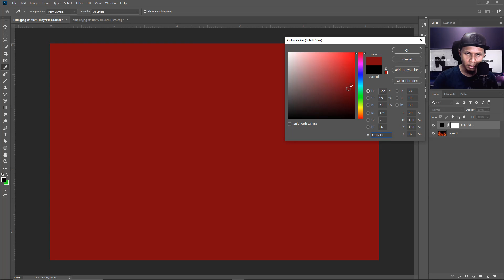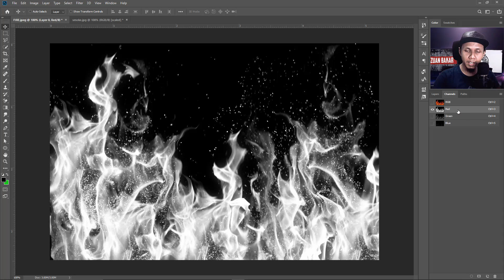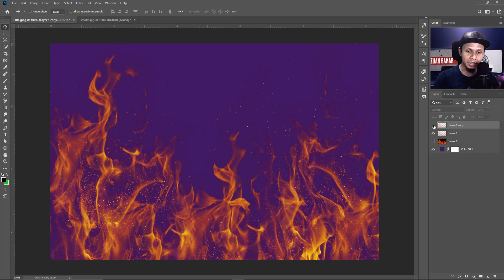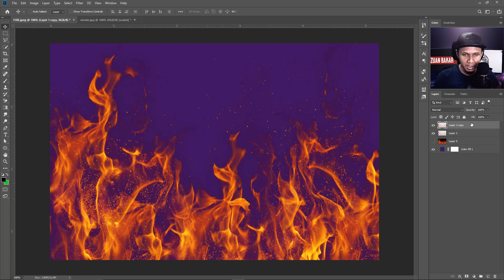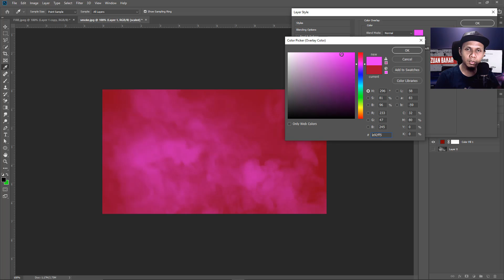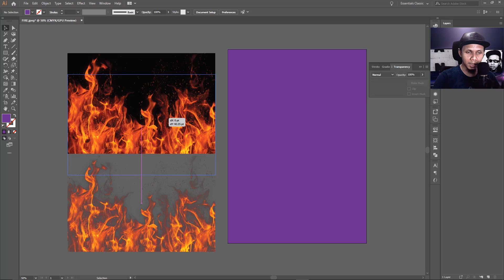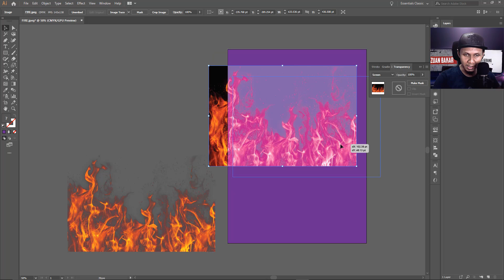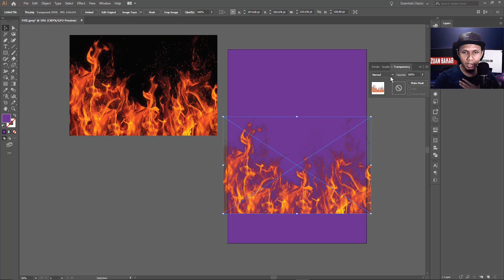😱 5 saat kerja gila crop api! cara cepat crop foto di photoshop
Hai guys, dalam video ni saya share 5 saat kerja gila crop api! cara cepat crop foto di photoshop! tak payah gila sangat sebab mudah gila! Nak belajar youtube sini

Pernah tak korang crop api? dust? smoke? macam mustahil kan dengar? biasanya just pakai blend mode screen je, tapi kali ni kita crop!!!

Ini adalah cara cepat crop foto di photoshop yang anda kena tahu!

Nak video anda ranking dicarian?

Anda akan belajar, mencari keyword di youtube, cara menambah viewers dan lain lain. Yang penting cara ranking/optimize video anda supaya berada di laman utama carian youtube

Kenapa pentingnya anda belajar Ranking Video di Youtube?
Supaya video anda mudah dijumpai kerana video anda berada dihalaman pertama (ranking). Jika anda menggunakan keyword yang tepat serta pandai olah untuk tajuk atau judul, deskripsi & tag video anda lebih mudah untuk dijumpai di carian.

Tonton video 5 saat kerja gila crop api! cara cepat crop foto di photoshop ini sampai habis.

p/s: Aku mohon maaf sekiranya video ni ada kekurangan & jika korang rasa aku perlu buat penambahbaikkan just PM aku atau komen je kat bawah.

Aku manusia biasa yang memang tak lari dari buat kesilapan. Mungkin ada video-video aku yang buat korang rasa meluat, rasa tak best, atau mungkin buat korang rasa stress tak tido malam. Aku just share apa yang aku tahu & apa yang aku rasa patut aku share. Sebab sharing tu PERCUMA geng. Terpulang kat korang nak menilai macam mana.

Dan mungkin aku dah makin kurang post di wall FB aku, sebab kebanyakkan post2 sharing aku susah nak track balik dan ada komen beratus2 FB dah delete. kalau akau main Youtube, aku boleh track balik dan korang pun senang nak cari..

Kat situ aku akan share pasal Youtube FREE!